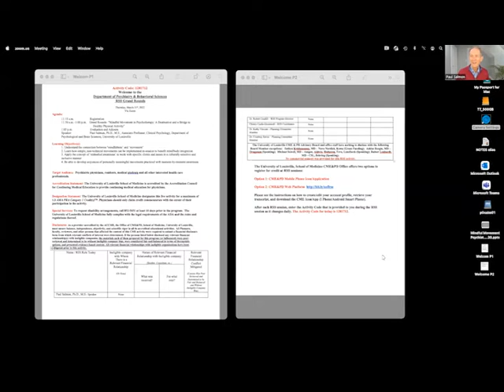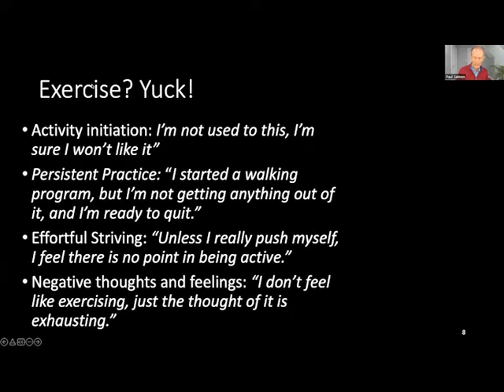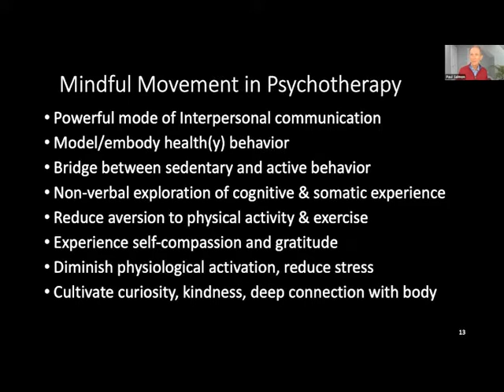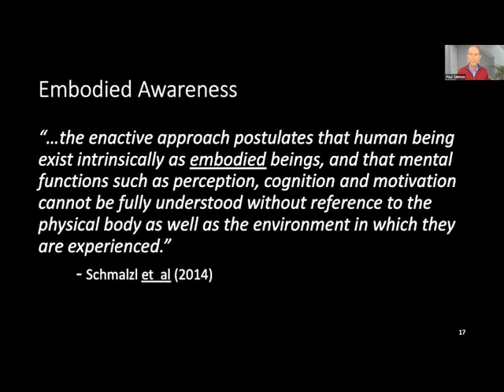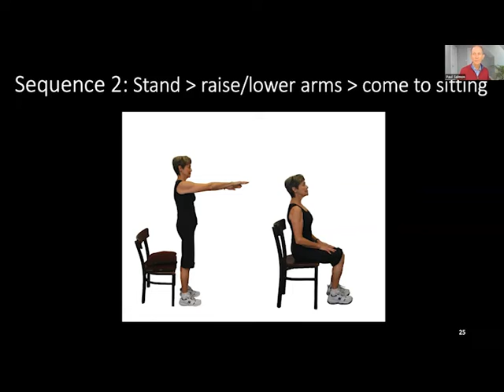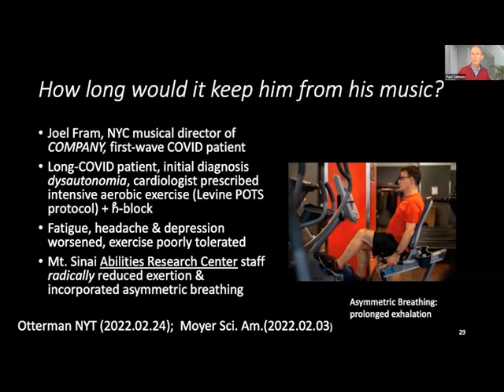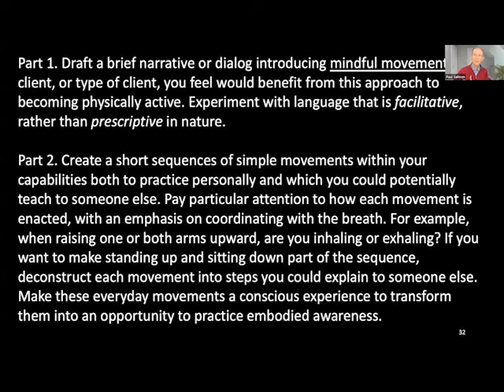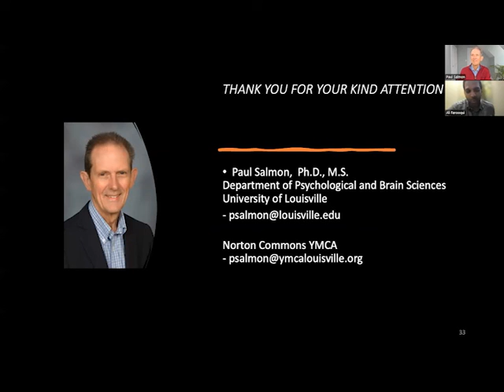Grand Rounds 3 31 2022